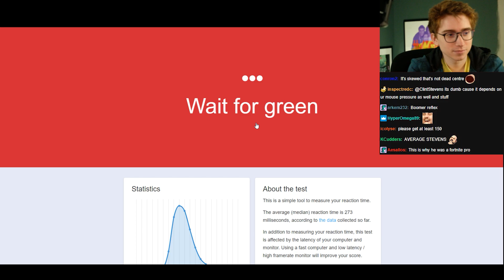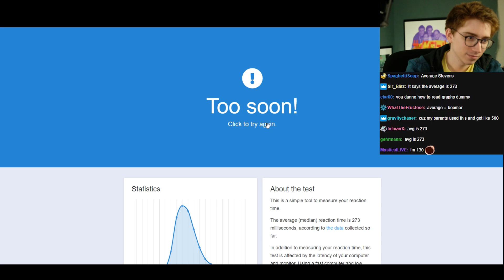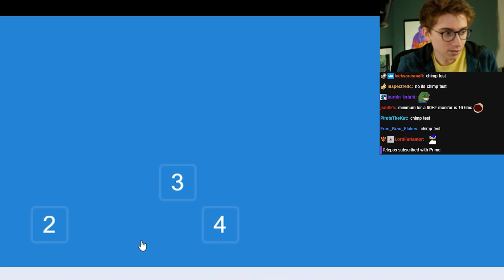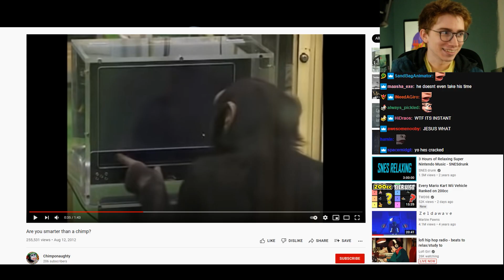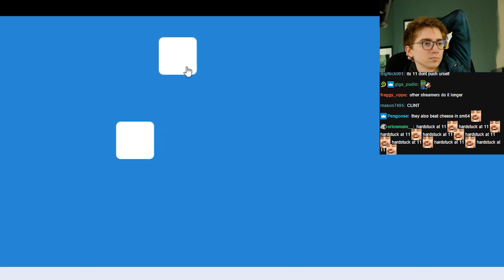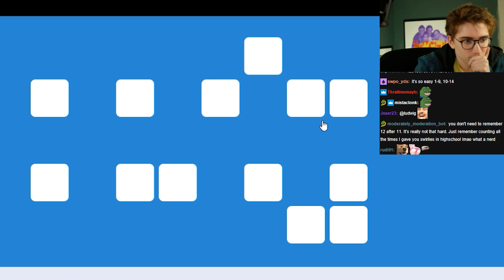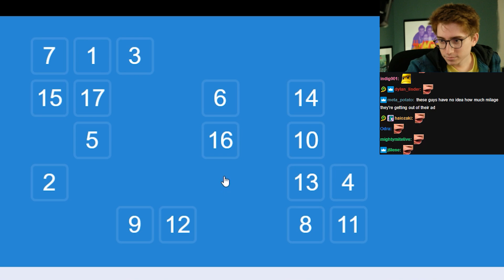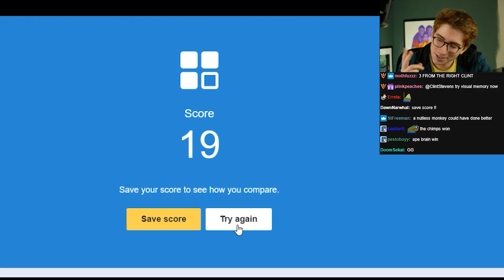Clint vs. Chimp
Game:
 Human Benchmark

Sep 21 VOD (deleted after 2 months)